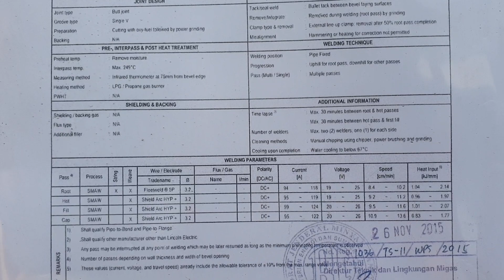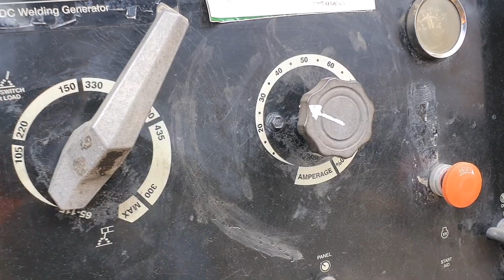WELDING LINE UP 4" PROYEK UPGRADING MRS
Welding Root, Hot Pass, FIll & Cap